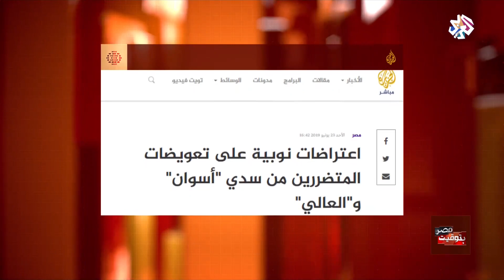بتوقيت مصر│القضية النوبية .. هل تكفي التعويضات؟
أعلن وزير شؤون مجلس النواب بدء صرف التعويضات للمتضررين من إنشاء السد العالي وتعلية خزان أسوان.
وقال الوزير إنه تم حصر المستحقين للتعويضات وعددهم 12 ألفا مشيرا إلى أنه سيتم تمليك المتضررين من الأراضي الذي بنوا عليها أو حصلوا عليها في إطار التعويض.
ومن جانبه قال أحمد إبراهيم محافظ أسوان، إن المحافظة على استعداد كامل بمختلف مديرياتها وإداراتها، بدءً من الثلاثاء المقبل، ولمدة 3 أسابيع، لاستقبال المستحقين من أبناء النوبة، لإبداء رغباتهم في التعويضات السكنية والزراعية والمالية.